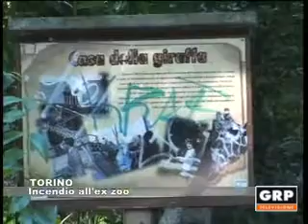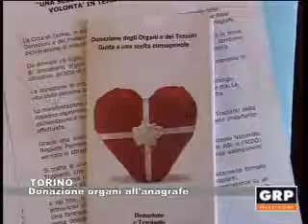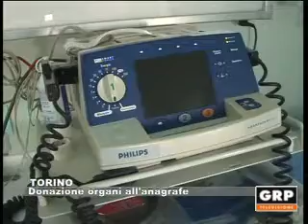Tg Monitor - 25.07.2017 - GRP Televisione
Servizi:
- Torino: Incendio all'ex zoo
- Torino: Viabilità e condizione abitativa
- Torino: Donazione organi all'anagrafe
- Torino: Tre voli a settimana per Siviglia